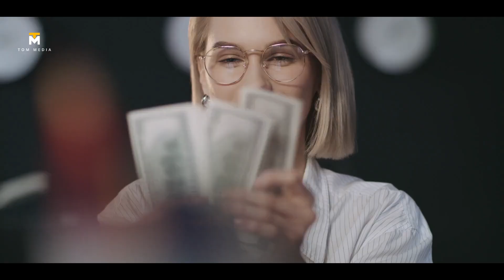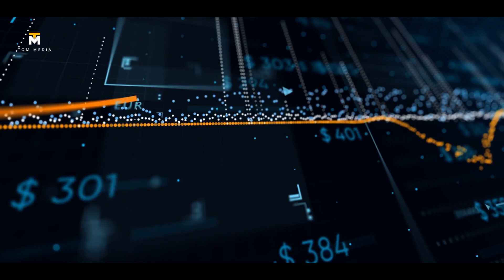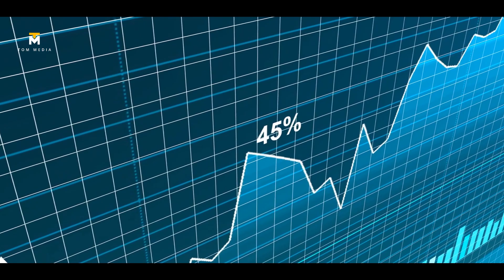সাম্বার দেশ ব্রাজিল। Facts About Brazil । ব্রাজিল দেশ । Tom Media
ব্রাজিল নামটা শুনলেই মনে পড়ে যায় ফুটবলের কথা। ব্রাজিলের সাপোর্টার আপনি হোন না হোন ব্রাজিলের নাম আপনার আমার সবারি শিরায় শিরায় রয়েছে। ব্রাজিল দক্ষিন আমেরিকার একটি দেশ। সেই দেশটি সাধারণত ফুটবলের জন্য সারা বিশ্বে পরিচিতি লাভ করেছে। সেই দেশ থেকে অনেক অনেক ফুটবলের লিজেন্ড বেরিয়েছে যাদের নাম সমস্ত ফুটবল প্রেমিক মনে রাখবে।  ফুটবল জুড়েই রয়েছে ব্রাজিলের ফুটবলারদের কৃতিত্ব। সবাই বলে ফুটবলের জন্ম হয়েছে ইঙ্গল্যান্ডে আর এই এ ফুটবলের পুর্নতা দিয়েছে ব্রাজিল । তাহলে চলুন জানা যাক হলুদ জার্সিতে ফুটবল দুনিয়ে কাপিয়ে বেরানো তারাকাগোলর দেশ আমাজন বনের দেশ ব্রাজিল সম্পর্কে।

Music Info: Summer Upbeat - AShamaluevMusic.